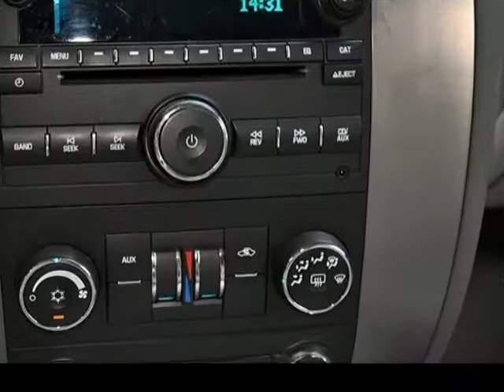2007 Chevrolet Suburban 4WD 4dr 2500 Commercial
2007 Chevrolet Suburban 4WD 4 Door 2500 Commercial
Stock Number: 2614
VIN: 3GNGK26K17G282806

We think you will love this PRE-OWNED 2007 Chevrolet Suburban 4WD 4 Door 2500 Commercial which has 65192 miles.